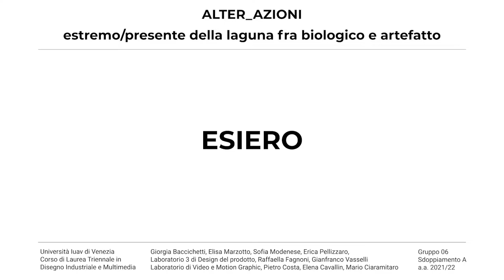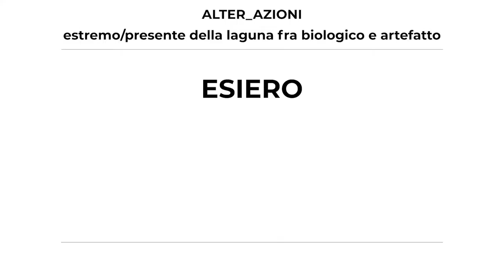Esiero - Giorgia Bacchetti, Elisa Marzotto, Sofia Modenese, Erica Pellizzaro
In un ambiente sempre più interessato ai prodotti Km 0, la cassetta Esiero rinnova l’ambiente del mercato degli agricoltori rendendolo ancora più vivo e dinamico. Grazie alla sua forma funzionale, il montaggio e l’esposizione dei prodotti sono massimizzati, dando la possibilità di creare delle oasi di ortaggi che favoriscono lo scambio tra clienti e venditori.

Laboratori 3A - Design del Prodotto + Video e Motion Graphic
docenti: Pietro Costa, Raffaella Fagnoni
collaboratori: Elena Cavallin, Mario Ciaramitaro, Gianfranco Vasselli